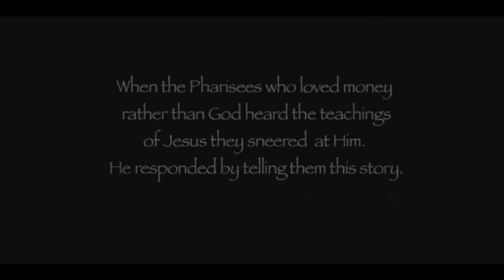ధనవంతుడు మరియు లాజరస్||Rich Man & Lazarus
Dhanavanthudu Lazarus Story
Dhanavanthudu Story
Lazaru story
“There was a rich man, who was clothed in purple and fine linen and who feasted sumptuously every day.  And at his gate lay a poor man named Lazarus, full of sores, who desired to be fed with what fell from the rich man’s table; moreover the dogs came and licked his sores. The poor man died and was carried by the angels to Abraham’s bosom. The rich man also died and was buried; and in Hades, being in torment, he lifted up his eyes, and saw Abraham far off and Lazarus in his bosom. And he called out, `Father Abraham, have mercy upon me, and send Lazarus to dip the end of his finger in water and cool my tongue; for I am in anguish in this flame.’ But Abraham said, `Son, remember that you in your lifetime received your good things, and Lazarus in like manner evil things; but now he  is comforted here, and you are in anguish. And besides all this, between us and you a great chasm has been fixed, in order that those who would pass from here to you may not be able, and none may cross from there to us.’ And he said, `Then I beg you, father, to send him to my father’s house, for I have five brothers, so that he may warn them, lest they also come into this place of torment.’ But Abraham said, `They have Moses and the prophets; let them hear them.’  And he said, `No, father Abraham; but if someone goes to them from the dead, they will repent.’ He said to him, `If they do not hear Moses and the prophets, neither will they be convinced if someone should rise from the dead.'”